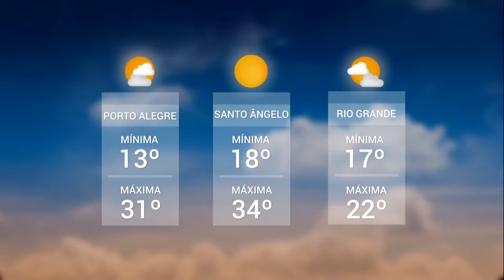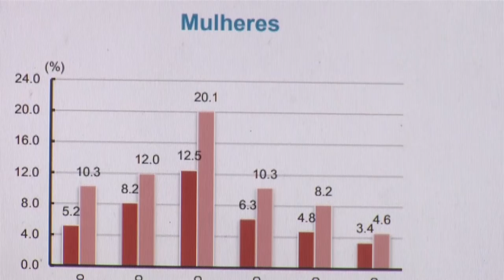Panorama | TVE - Boletim 13:45 - 30/09/19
Cirurgia bariátrica em adolescentes
Prazo final para o ITR
Previsão do tempo
TV UNIVATES: Caso de dengue em Lajeado
Perfil do desempregado gaúcho